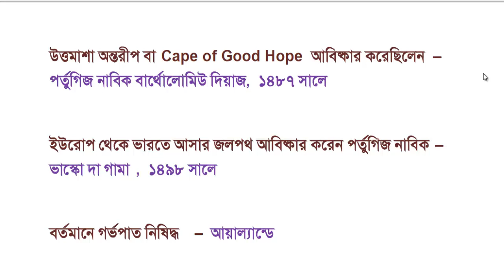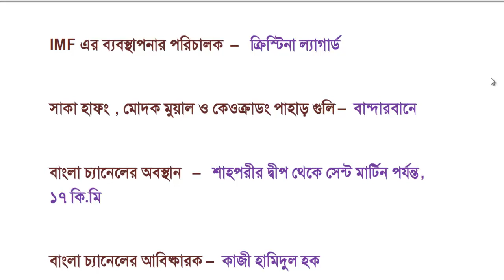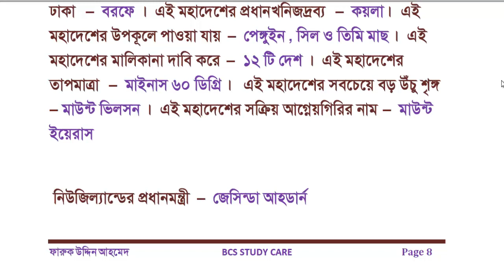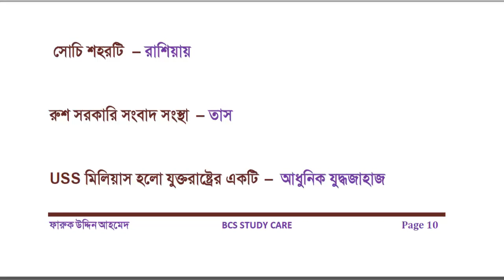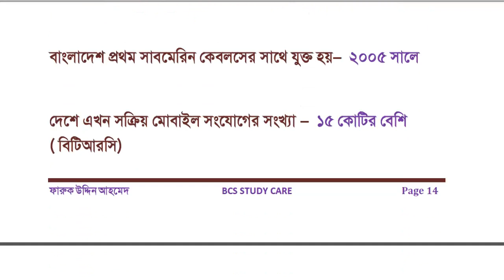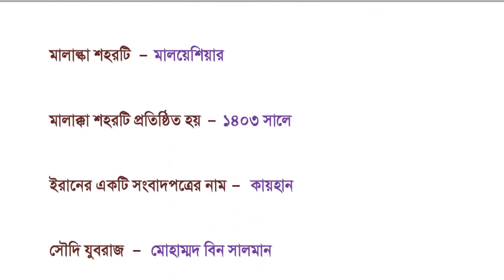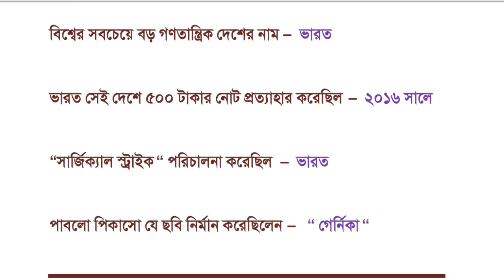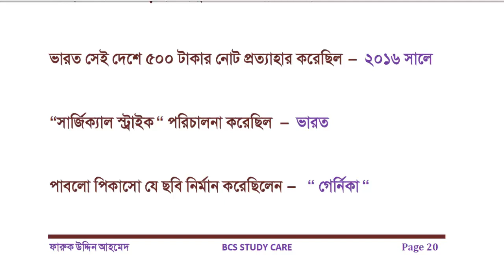Current Affairs(কারেন্ট অ্যাফেয়ার্স) 2018|General Knowledge:Bangladesh and International Affairs P1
Current Affairs ( January , February , March , April , May -2018) || General knowledge || BCS preliminary || Bank ||University Admission
সাম্প্রতিক ঘটনাবলী